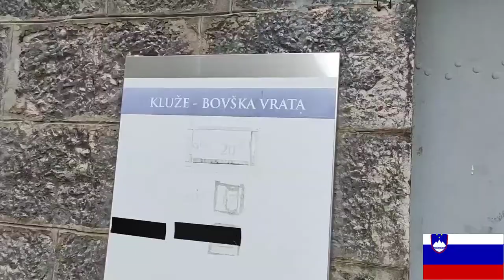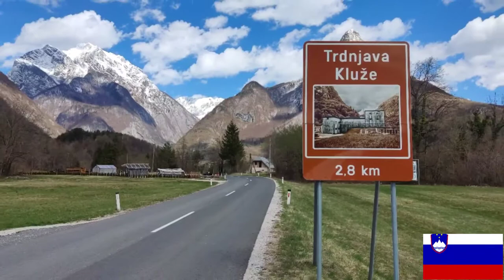Tvrđava Kluže-Bovec-Slovenija-putopis 2022.